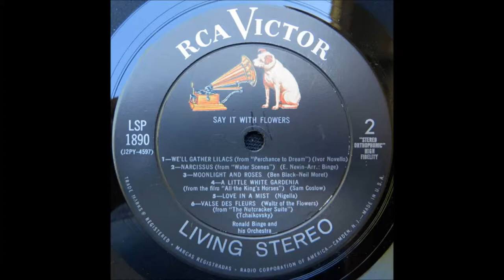A Little White Gardenia - Sam Coslow - Ronald Binge and his Orchestra - RCA Victor LSP 1890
“A Little White Gardenia” is one of the flower-themed songs from the RCA Victor LP “Say It With Flowers” featuring Ronald Binge and his Orchestra from 1958.
The song is a composition by Sam Coslow (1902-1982), an American songwriter, singer, film producer, publisher, and market analyst.
Coslow was born in New York City. He began writing songs as a teenager. He contributed songs to Broadway revues, formed the music publishing company Spier and Coslow with Larry Spier and made a number of recordings as a performer.
This song is from the film “All The King's Horses”, a 1935 musical comedy starring Carl Brisson and Mary Ellis.
 It was nominated for an Academy Award for Best Dance Direction.
The arrangement of 'A Little White Gardenia' is by Ronnie Binge and is played by his Orchestra on an album that features twelve numbers with flowers in their titles. (RCA Victor LSP 1890).
It is one of RCA's “Living Stereo” series.